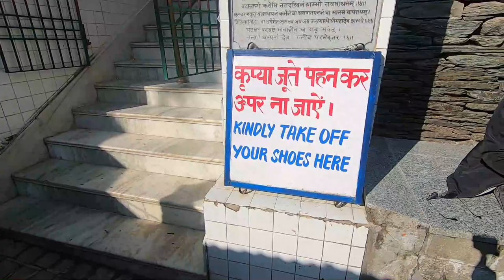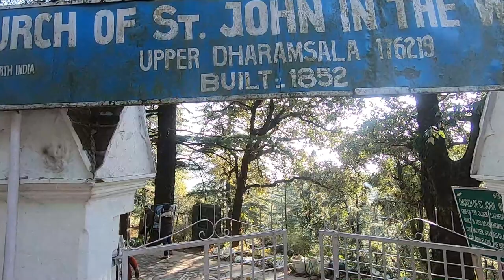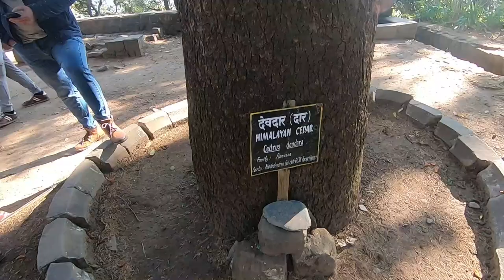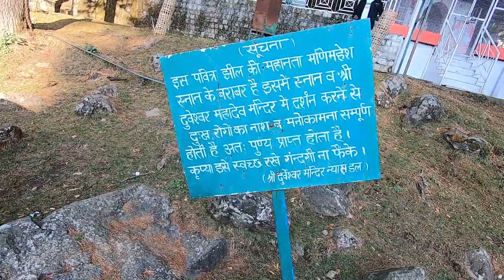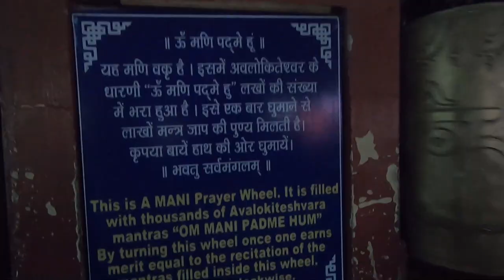Himachal Pradesh Series - Episode 05 - Exploring Dharamshala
This is 5th episode of my Himachal Pradesh Series.
I had visited Amritsar, Dalhousie, Dharamshala, and Bir-Billing in late December 2020.
I have brought you here some of my memories through vlogging.